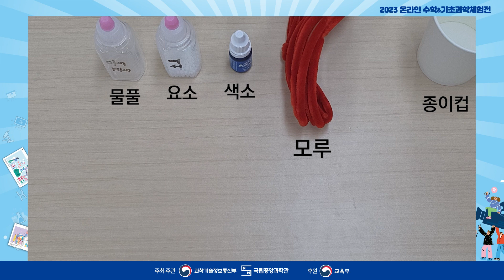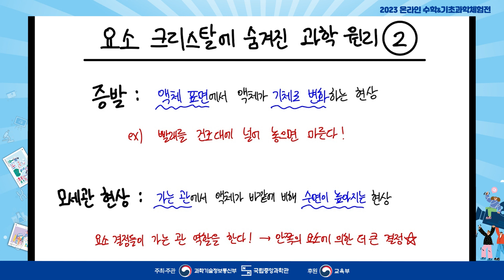[국립중앙과학관] 2023 온라인 수학 및 기초과학체험전 | A-29 요소 크리스탈 만들기 (세종과학예술영재학교 징검다리3)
📌A-29 요소 크리스탈 만들기
✔️학교명 : 세종과학예술영재학교
✔️동아리명 : 징검다리3